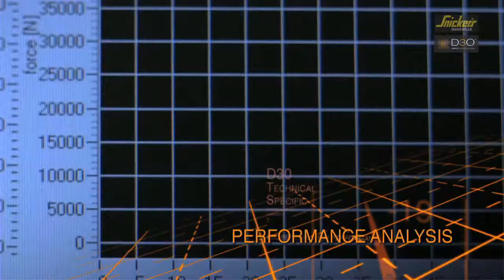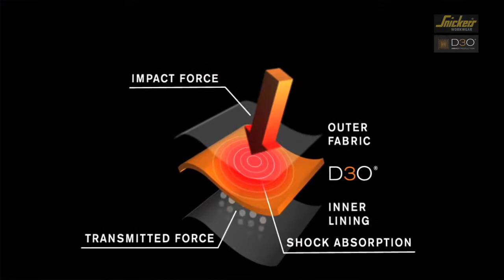Snickers Workwear - D3O® LITE Bodenlegerkniepolster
Das ultimative Bodenlegerkniepolster. Bleibt immer in Form. Funktionelles 3D Design und high-tech D3O® Lite Material für langanhaltenden Schutz, Komfort und Polsterung. Halten doppelt so lange wie andere Kniepolster. Zertifiziert nach EN 14404 (Typ 2, Level 1).
- Fortschrittliches Spritzgussdesign mit Luftkanälen für herausragende Flexibilität und Belüftung
- Extrem robuste und schnittgeschützte Aussenschale mit komfortablem, haltbarem D3O® Lite Material an der Innenseite für langanhaltenden Schutz
- Ergonomisches Design gewährleistet einen passgenauen Sitz am Knie, Polster bleiben immer an der richtigen Stelle
- Behalten ihre Form auch bei harter Arbeit und kehren danach schnell zur Ursprungsform zurück
- Zertifizierter Knieschutz nach EN 14404 (Typ 2, Level 1) zusammen mit der Snickers Workwear 3223 oder 6923 Bodenlegerhose